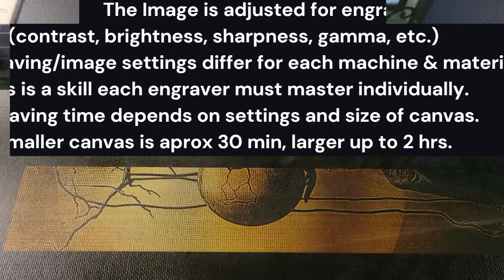Amber Moon - How it is Made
How can a piece of art be created with a Laser Engraver you may be Wondering.

And just how is it better than a print you may be Pondering.

Well, my laser engraved art is more than just a print. it’s a fusion of traditional art and modern technology. It’s a testament to artistic skill and creativity, and I only make one of the image and no two would turn out just a like. Therefore, there can only be one! My art style is a unique one of a kind addition to any art collection.